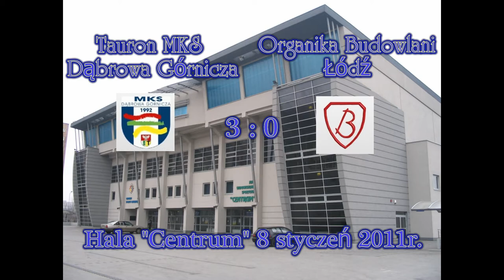MKS Dąbrowa Górnicza-Organika Budowlani Łódź, 8 01 2011r-konferencja prasowa